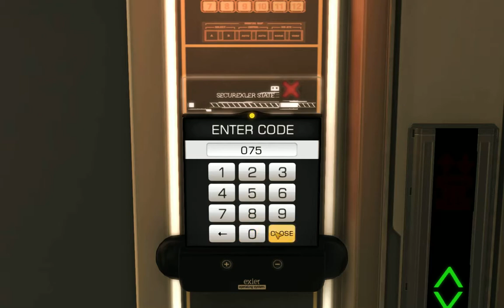Deus Ex : Human revolution {1}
Are we humans or are we machines ?
No matter what we are, enemies come and they will all be destroyed.